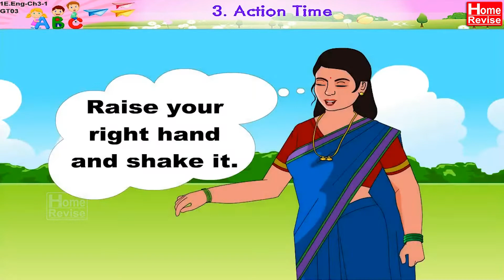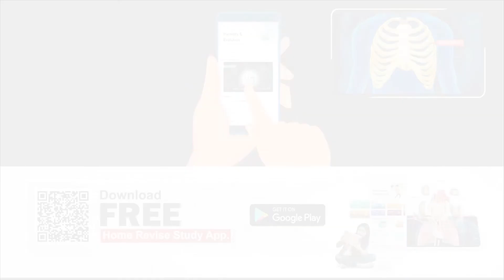Action time | Class 1 | English | English Medium | Home Revise